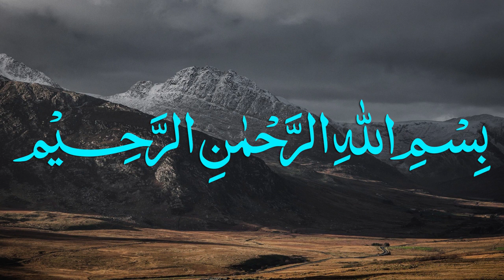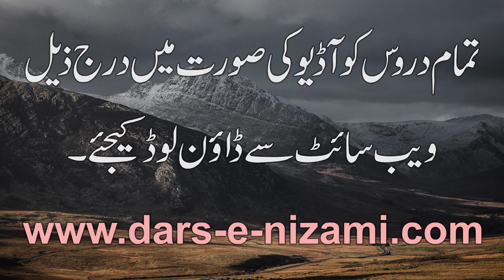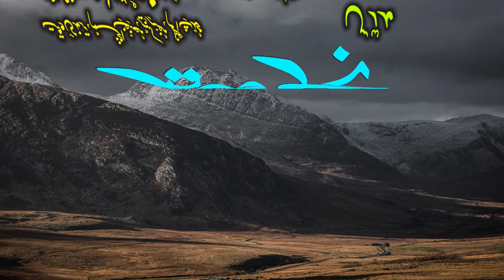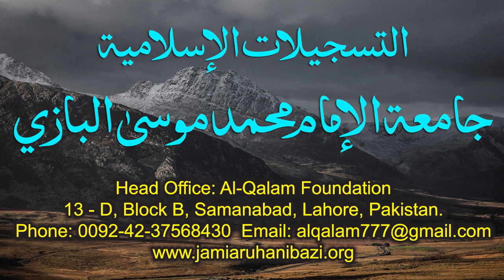Nahve Meer Dars 4 - Page 8 | Maulana Muhammad Zuhair Ruhani Bazi | 19/07/2020 | نحومیر